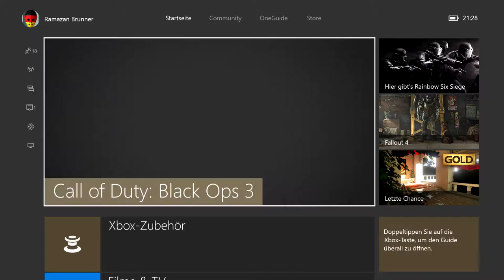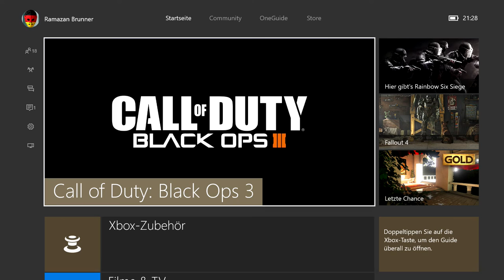Call of Duty Black Ops 3 Erfolg Sticht ganz Schön !!!!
20 Feinde mit einem Talon in der Kampagne ausschalten .